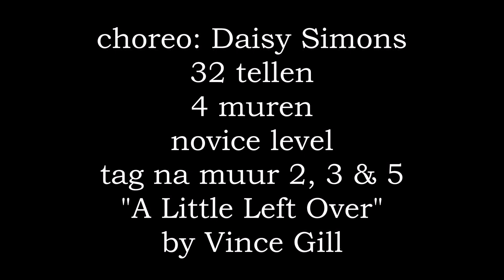A Little Left Over - line dance